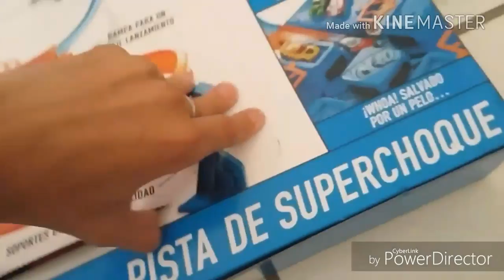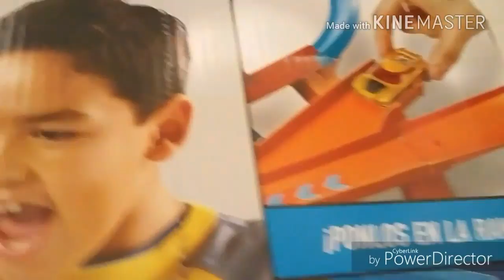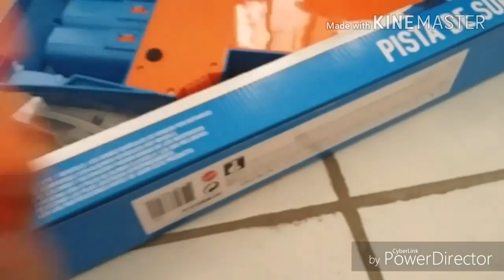Mi Nueva Pista De Super Choques #1